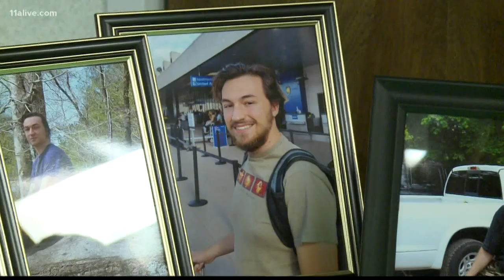Murdered before he ever got to start Georgia Tech's Ph.D. program, a small part of him was at gradua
Cloer was going to start the Georgia Tech Ph.D. program in artificial intelligence before he was murdered in November.